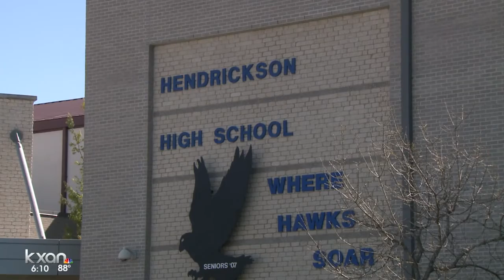Active shooter training at Hendrickson High School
Austin-Travis County EMS Tactical Team will conduct triage training and patient sorting at Hendrickson High School